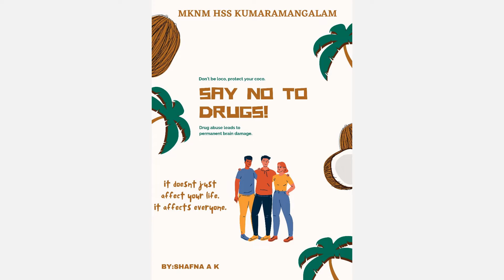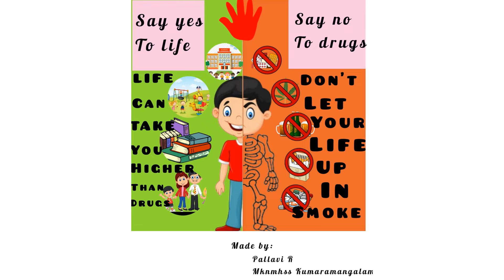Anti Drug Digital Poster Competition-2022 MKNM HSS Kumaramangalam, Idukki